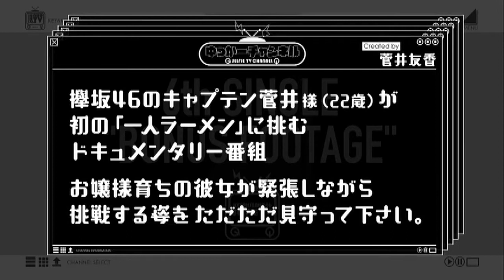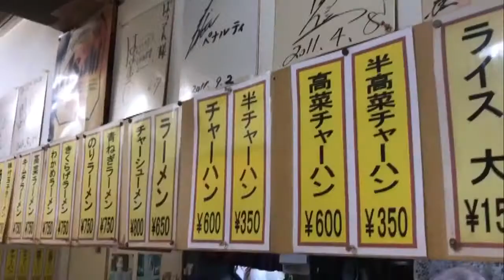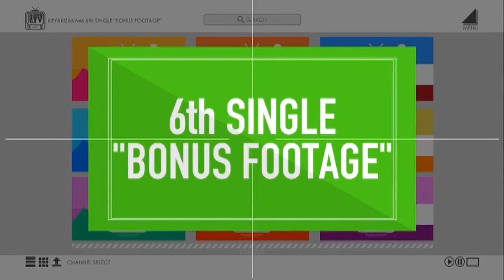Bonus [Selfie TV] Sugai Yuuka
Single 6 th Glass wo ware (ガラスを割れ!)
Type-C) Selfie TV
Koike Minami
Kobayashi Yui
Sugai Yuuka
Hirate Yurina